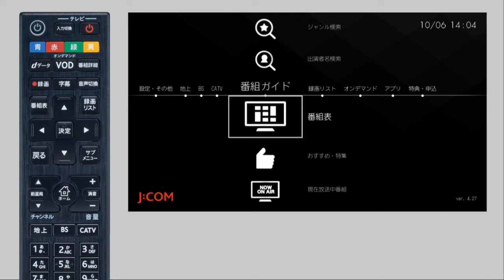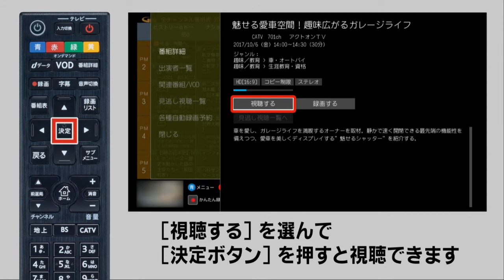【Smart J:COM Box】 番組表から見たい番組を選ぶ‹ストレート型リモコン（黒色）›